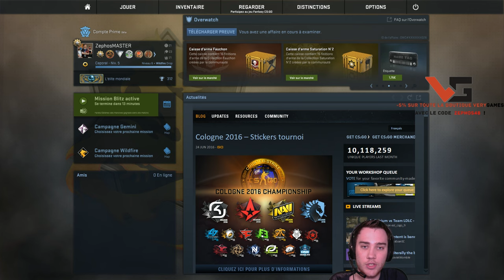ANALYSE D2 SARDINE ELITE | Swotes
Vidéo analyse de notre ami Swotes. Je vais tâcher au fur et à mesure des vidéos analyse d'enrichir le contenu pour le rendre le plus instructif possible en rajoutant des petites choses au montage.
Vous souhaitez être coaché individuellement ? Une seule adresse
_Plus d'informations en dessous :D ___
Merci à hiz0w pour la miniature